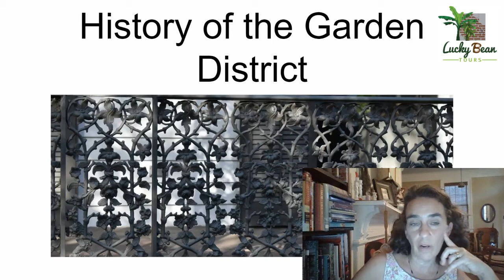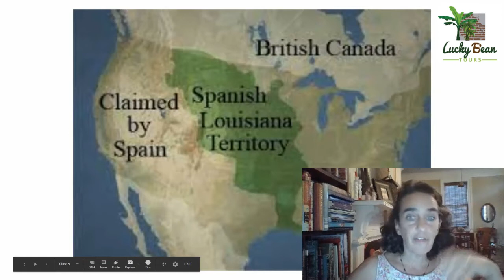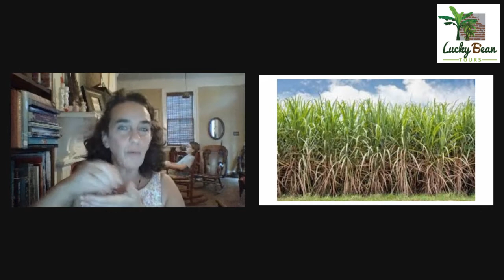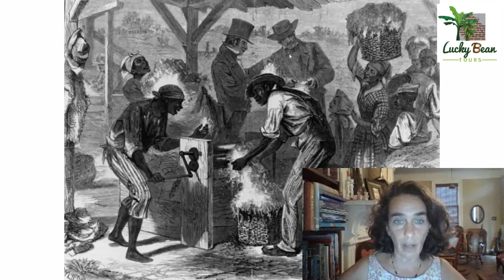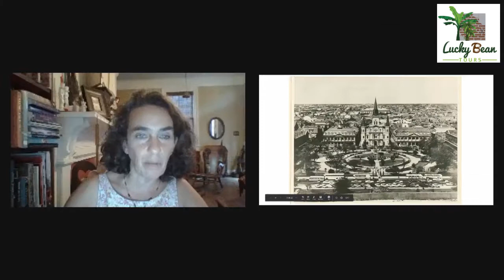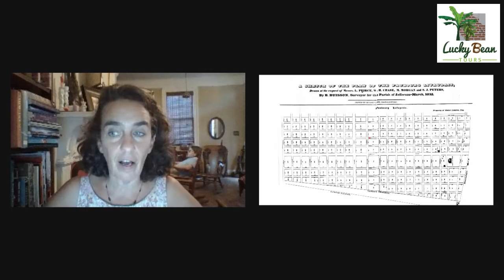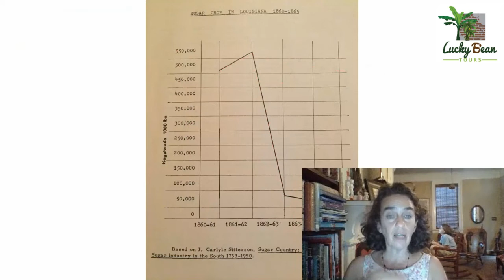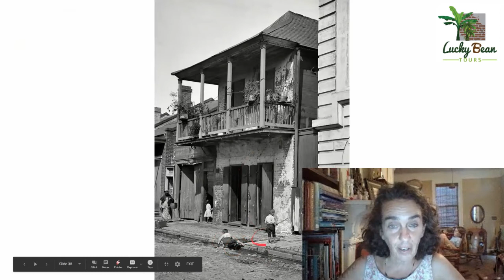New Orleans Tour Guide Stories: Birth of the Garden District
A Facebook Live event, in which I talk about how the Garden District came to be